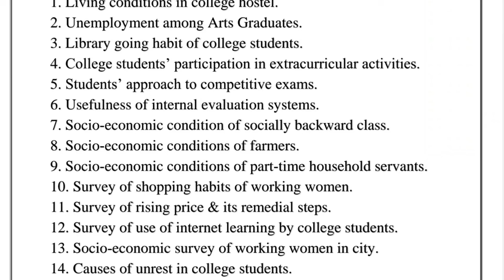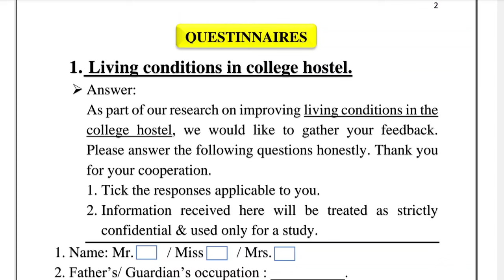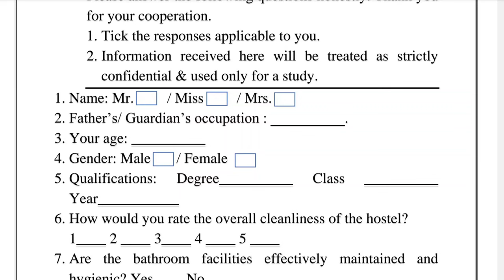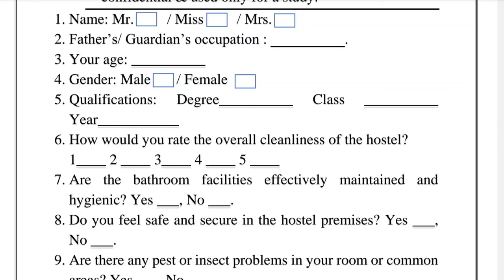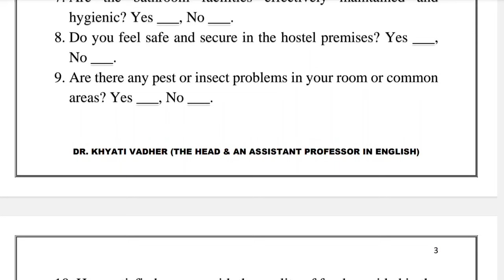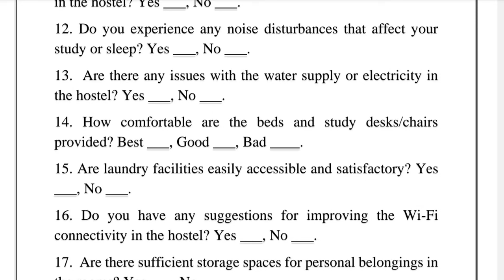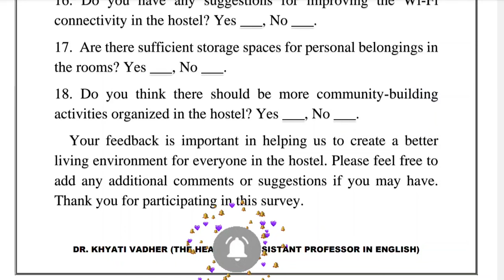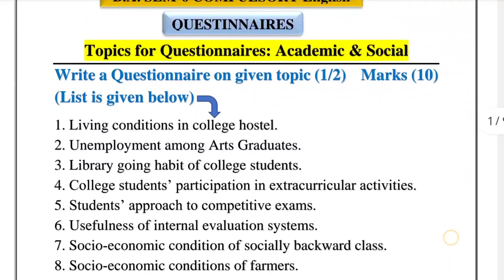👩🏻‍🏫 BKNMU BA/BCOM Compulsory English||Questionnaire-1|| For Upcoming Exam:2024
Hello Dear Students! in this video lecture I have discussed about how to write questionnaires? I have explained it keeping in mind the Gujarati and English medium students.

✔️Dear Students Let's get connected on My WhatsApp Channel to get all the updates instantly.

➡️What you will receive from this?👇🏻
✓All the updates of Materials & Video Lectures
✓ College & University exams Updates
✓ Spoken English
✓ Career Guidance
✓ Job Advertisements
✓ Motivation
✓ Current Affairs
▶️BKNMU Website Link◀️ 🔗👇🏻
laxmibai the brave rani of jhansi bcom sem 4
speech of subhash chandra bose bcom sem 4
sweets for angels by rk narayan in hindi
playing the game bcom sem 4
questionnaire
b.com sem 6 english paper solution 2023
b.com sem 6 english paper solution 2022
finishing school
Finishing School Project
individual report writing format
speech of subhash chandra bose  bcom sem 4 commercial communication
the world renowned nose story in hindi
three questions bcom sem 4
laxmi bai the brave rani of jhansi bcom sem 4
b.com sem 4 english chapter 1
laxmibai the brave rani of jhansi bcom sem 4 in hindi
playing the game  arthur mee
sweet for angels by rk narayan in hindi
the false gems by guy de maupassant
the model millionaire by oscar wilde  the world renowned nose by vm basheer
bcom sem 6 english syllabus bcom sem 6 english syllabus
adjustment letter
b.a sem 4 compulsory english
sy b.com sem 4 english paper solution
the model millionaire by oscar wilde in gujarati
too dear by leo tolstoy in hindi
hk school of finishing
questionnaire example
sweets for angels by rk narayan in english
syba compulsory english sem 4
commercial communication sem 4  playing the game by arthur henry mee  t.y.b.com sem 6 english grammar
too dear by leo tolstoy
b.a sem 6 english paper 2023
b.com sem 4 commercial communication
how to make questionnaire
laxmibai the brave rani of jhansi  subhash chandra bose
syba sem 4 compulsory english
the ant and the grasshopper by william somerset maugham in hindi
the three questions by leo tolstoy  b.com sem 4 gujarati medium
f.y.b.com sem 2 english grammar
letter of adjustment
order letter in business communication
questionnaire kaise banaye
quotation letter
resume
the false gems by guy de maupassant in hindi
the model millionaire questions and answers
too dear
too dear summary in english
ty b.com sem 6 english subject chapter 1
b.com sem 6 english important questions
ba sem 4 compulsory english grammar
ba sem 4 compulsory english syllabus
ba sem 6 compulsory english
bba
bcom sem 4 cc
business correspondence
business letters
committee report writing
english report
english sem 4 bcom
english sem 6 b.com
f.y b.com sem 1 english paper solution 2023
finishing school feedback
inquiry letter
jhansi ki rani
questionnaire method of data collection
rani lakshmi bai story
rani laxmibai
report writing
sales letter in business communication
school of finishing
sem 4 compulsory english
speech on subhash chandra bose
subject verb agreement
sweets for angels by rk narayan
sybcom sem 4 business communication chapter 1
sybcom sem 4 english grammar
the ant and the grasshopper story
the diamond necklace by guy de maupassant
the diamond necklace story
the journey of magi poem summary  the model millionaire
three questions by leo tolstoy
too dear 2nd puc summary in english  too dear story in hindi  too dear story in hindi

Greetings
Dr. Khyati Vadher